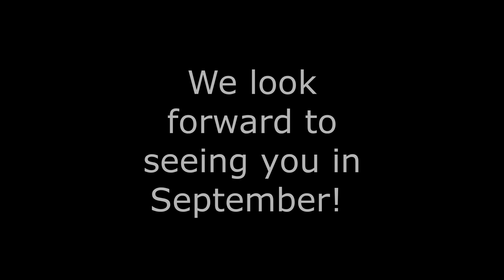Year 12 Welcome Video from Philosophy and Ethics